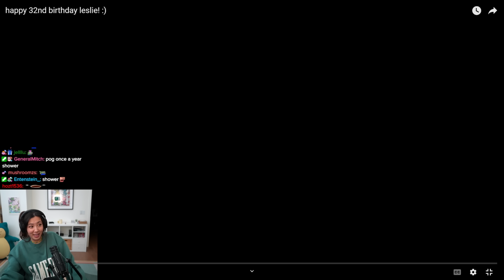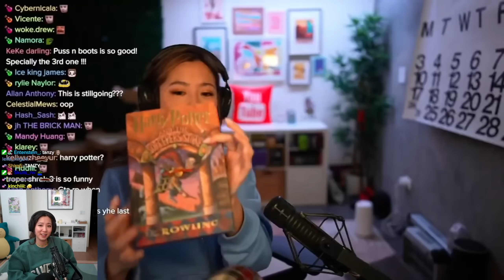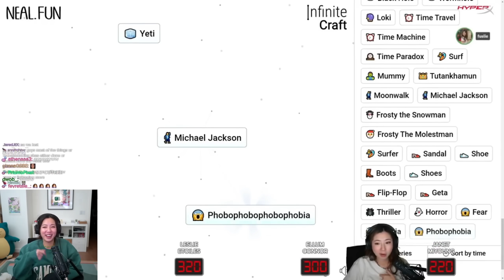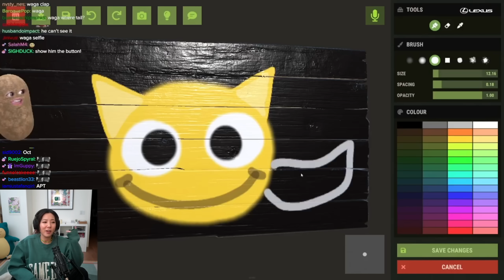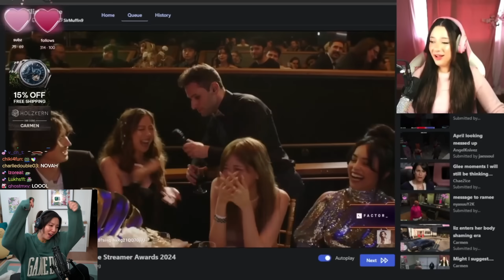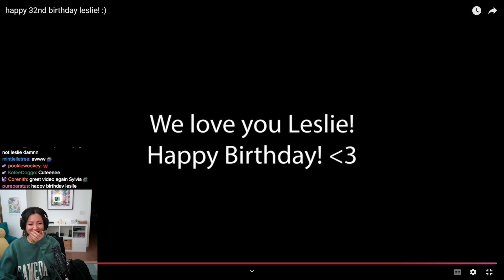Fuslie GETS EMOTIONAL After Watching Her Old Videos + REACTION to Streamers Talking About Her